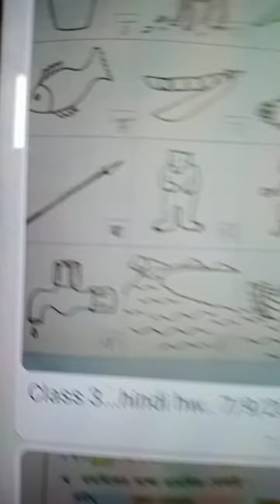Rsps ,class-3 Hindi cw,9/9/2021